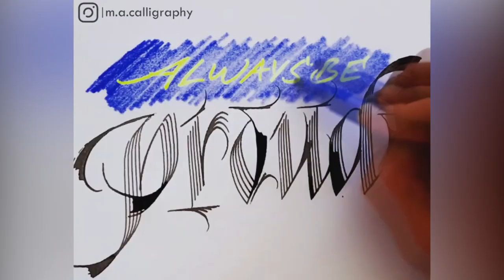Automatic pen wriritng ''Be Proud'' !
Tools used in the video:
-Automatic pen
-Ecoline ink
-Magic markers

Calligraphy Compilations: You must watch !

m.a.calligraphy